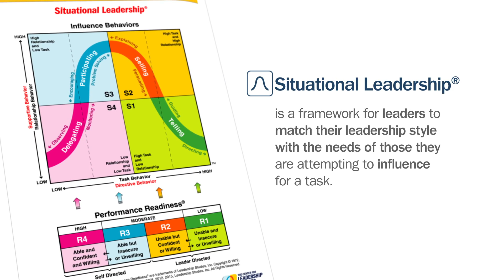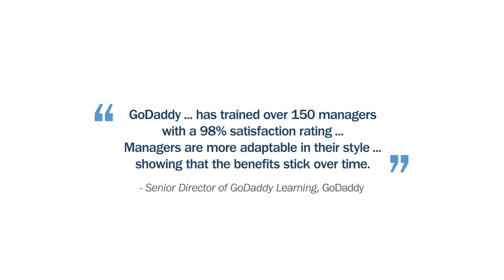See the Difference: Situational Leadership®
Hear how the Situational Leadership® Model, the most successful and widely adopted leadership model available, enables leaders to engage in effective performance conversations that build trust, increase productivity and drive behavior change.